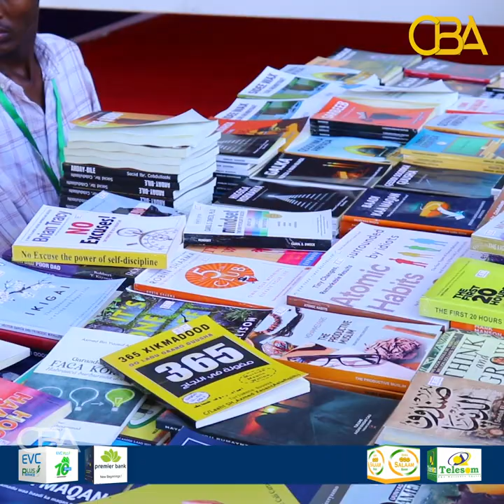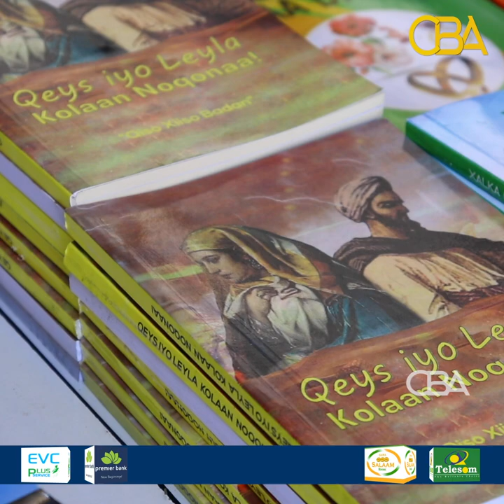"Aqriska iyo qoraalka iyo buugta soo koreysa waxay caddeyneysaa in bulshadda gobolka Banaadir..